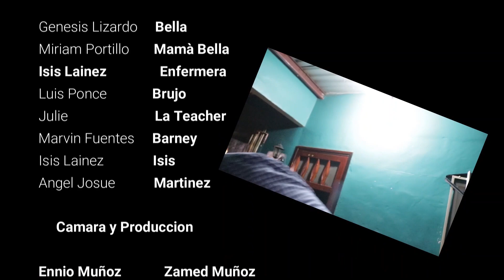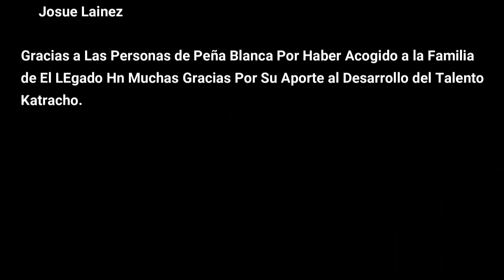BELLA La Niña de la Muñeca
No Todo El Tiempo se Puede Tener Todo Lo Que se Quiere e Aqui un Ejemplo en Nuestro Cortrometraje Llamado " BELLA "